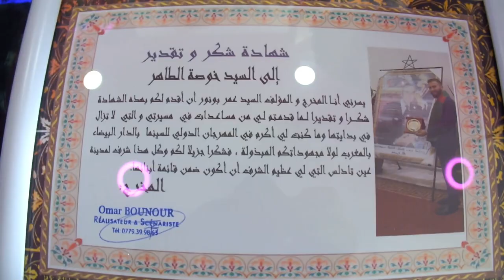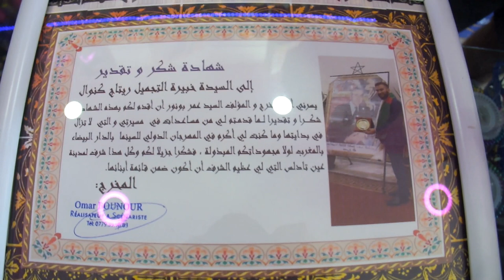شمسو بلعربي الفنان التشكيلي العالمي و المخرج الشاب عمر بونور يكرمان بعد عودتهما من المغرب